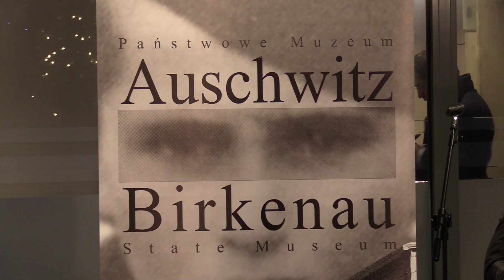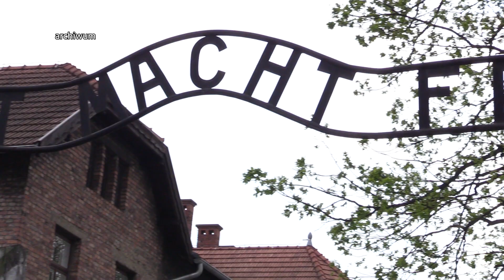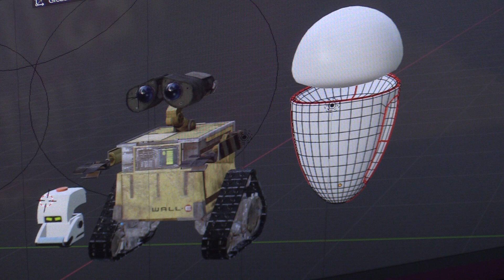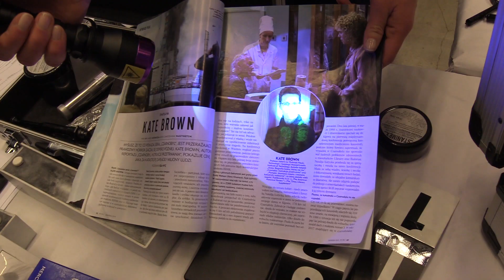TVS SILESIA FLESZ 27.01.2020